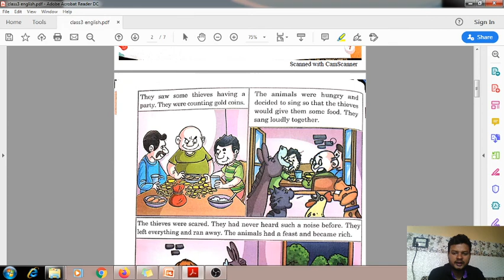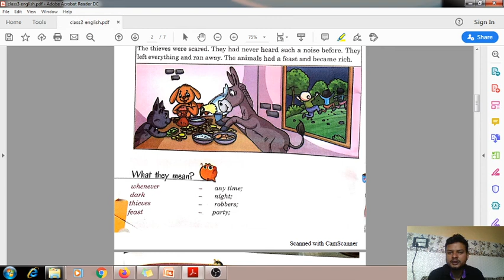lesson 1class 3 | English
lesson 1class 3 | English | 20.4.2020